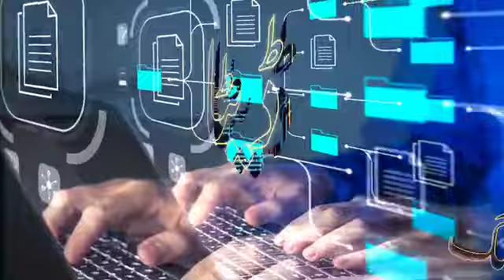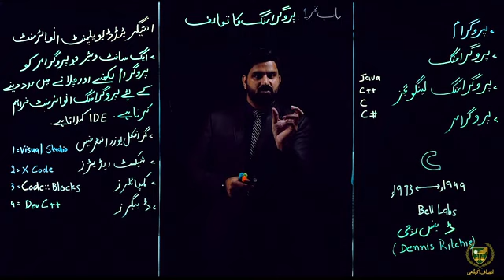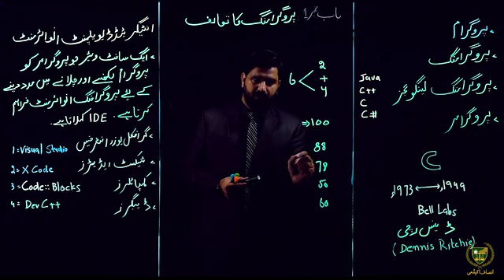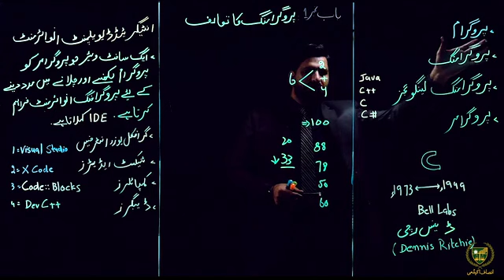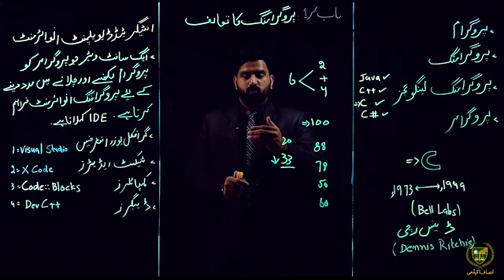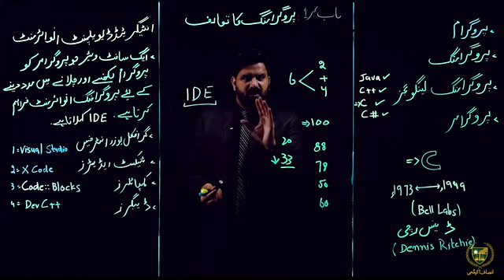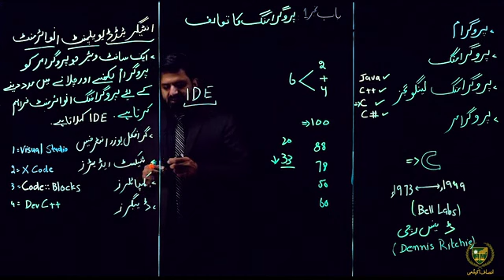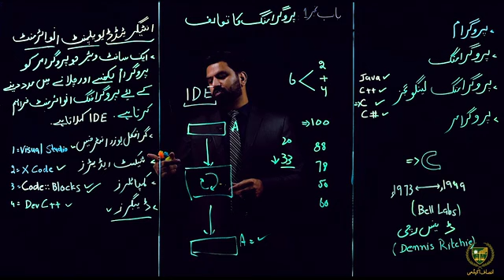1 1 عارف پراگرامنگ انوائرمنٹ پراگرامنگ کا تعارف کمپیوٹر دہم